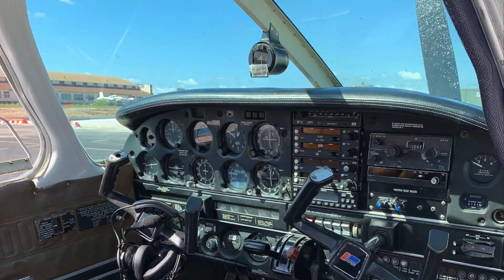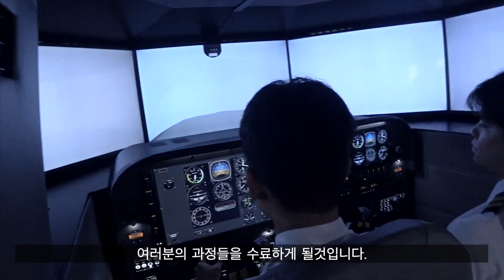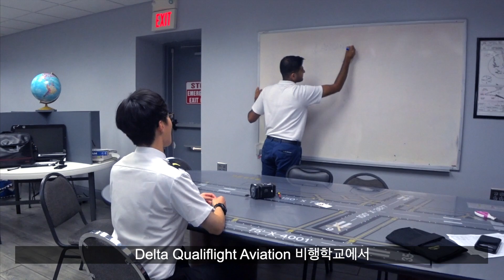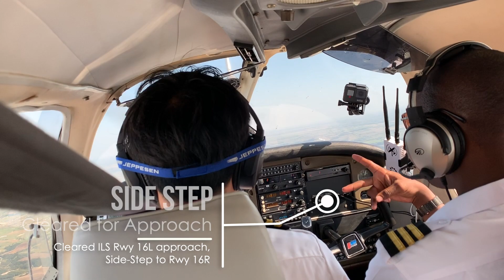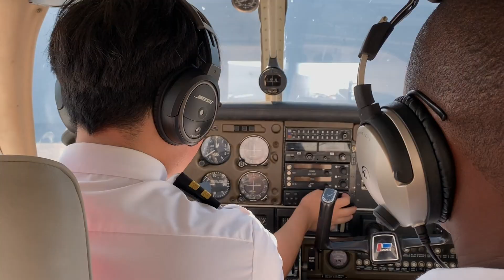중원대학교 항공운항학과 비행교육원1 (Delta Qualiflight Aviation Academy)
안녕하세요 중원대학교 항공운항학과 홍보부 'Cielo'입니다.

중원대학교에서는 3학년 때 미국 DQA비행학교와 무안 비행학교를 학생이 선택할 수 있습니다. 이번 영상에서 중원대학교 미국 DQA비행학교에 대해 소개하려합니다.

DQA는 1년 내내 맑은 날씨를 자랑하는 미국 택사스 주에 위치해 있으며 이러한 이점을 통해 국내 비행보다 더 많은 날을 비행할 수 있습니다.

미국 비행을 선택한 학생들은 DQA에서 비행하는 시간과 무안에서 FAA면장을 국내면장으로 전환하는 과정을 포함하여 기본 220시간의 타임빌딩이 가능하고 학생들의 선택에 따라 추가적으로 최대 300시간 까지의 타임 빌딩이 가능합니다.

또한 자가용면장(PPL), 계기비행증명(IR), 사업용 면장(CPL)을 취득할 수 있으며 항공사 입사를 위한 육상다발한정(MEL)을 추가적으로 취득할 수 있습니다.

더 궁금한 사항은 아래 댓글로 달아주시면 최선을 다해 답변해드리겠습니다. 많은 관심 부탁드립니다. 감사합니다.

페이스북: 중원대학교 항공운항학과
항꿈모: 중원대학교 항공운항학과 소식